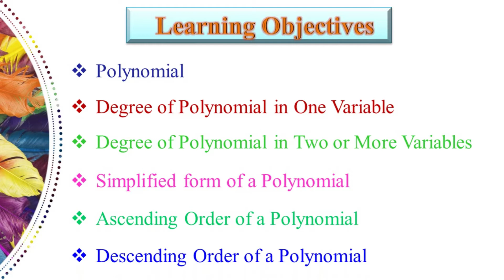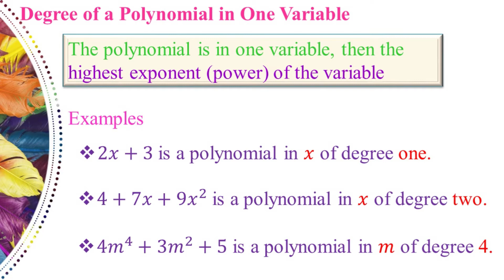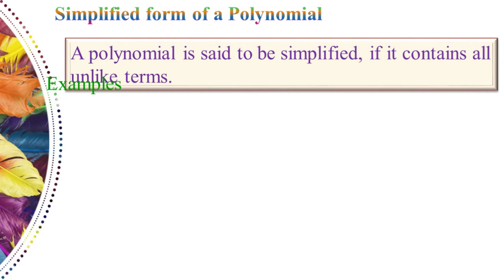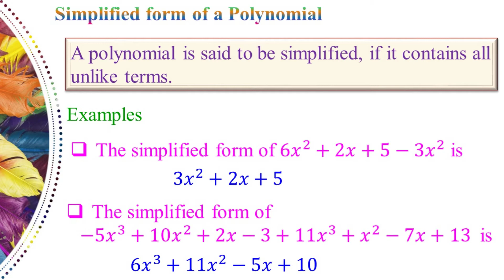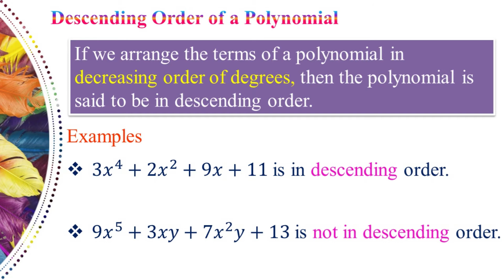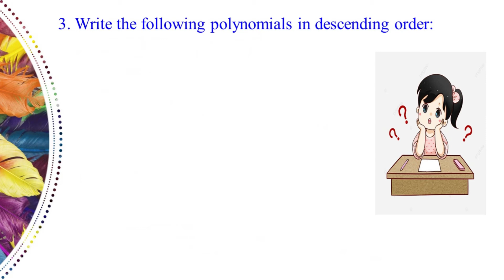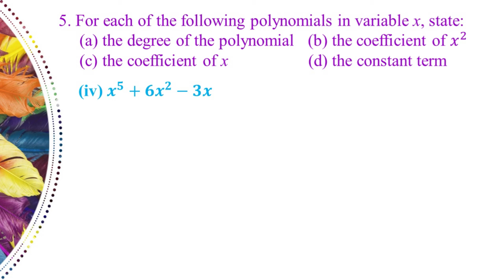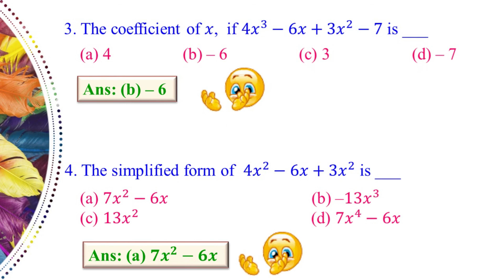8th std Maths Chap.7 Factorisation Ex.7.2 Part - 1